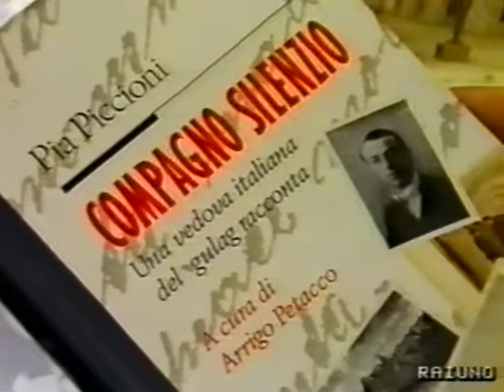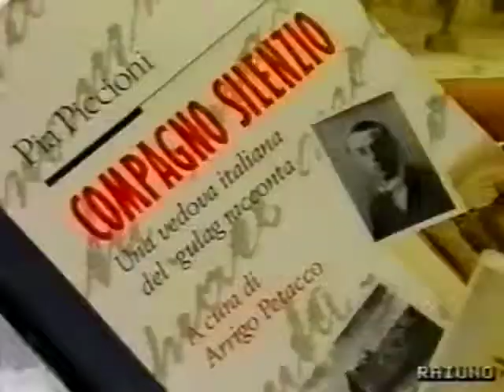Tre minuti di Pia Piccioni